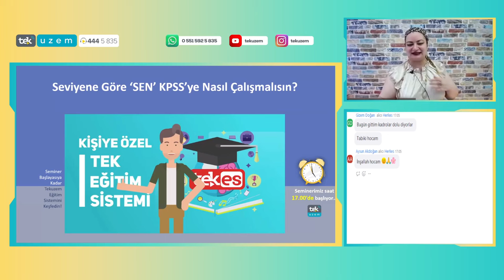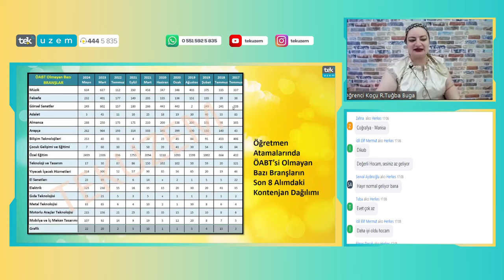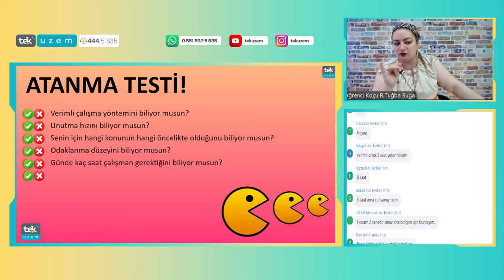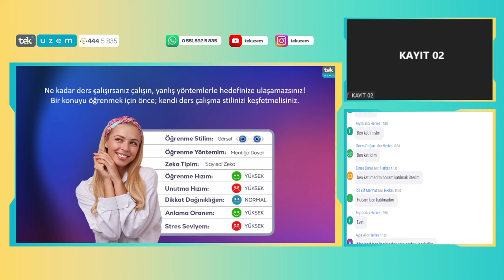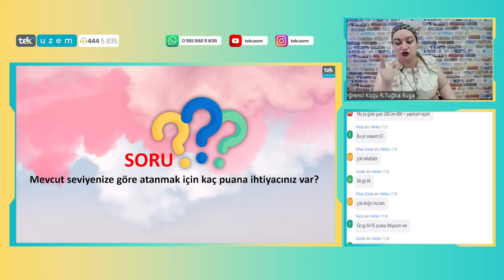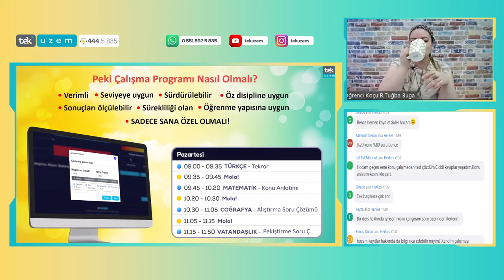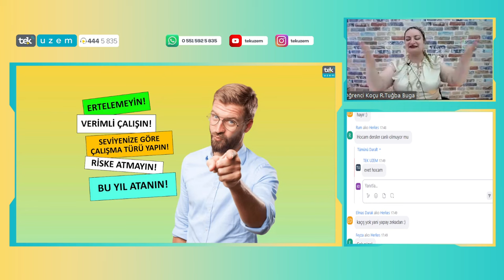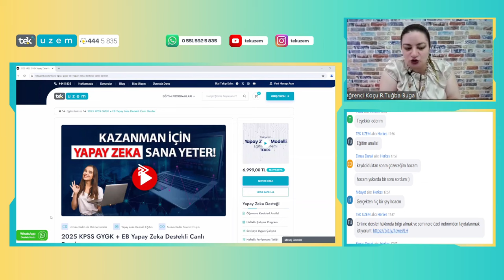Seviyene Göre 'SEN' KPSS'ye Nasıl Çalışmalısın